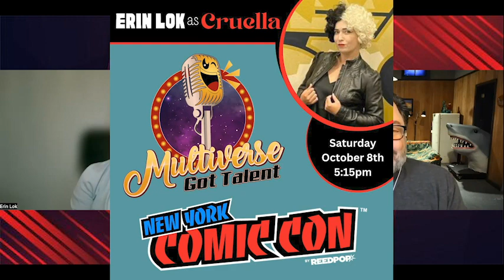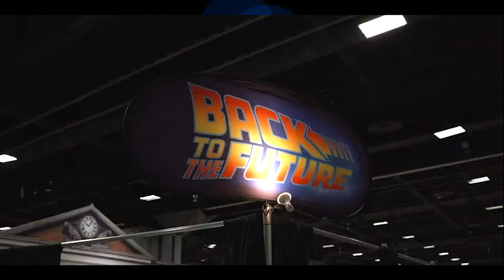DONVERSATIONS WITH COMEDIAN ERIN LOK!!!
DONVERSATIONS WITH DON SILL WITH COMEDIAN ERIN LOK!!

Your favorite comedians live from your favorite comedy club!
Governors Comedy Club in Levittown, NY!

Thanks!